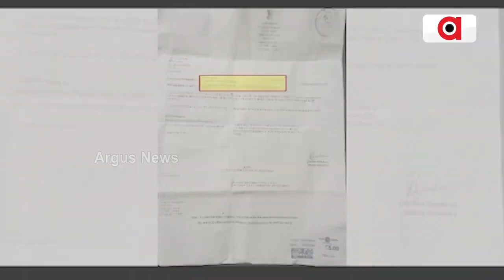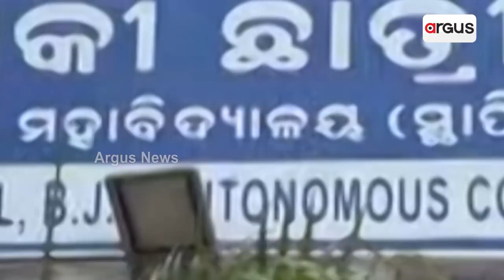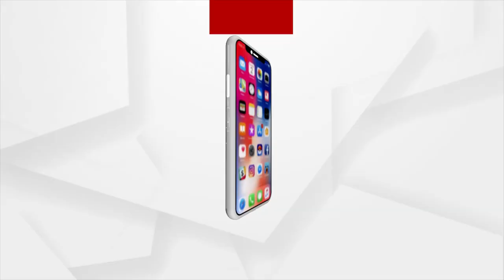ରୁଚିକା ଆତ୍ହହତ୍ୟା ମାମଲା ତଦନ୍ତରେ ପଡିଲା କି ପୂର୍ଣଛେଦ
ରାଷ୍ଟ୍ରପତିଙ୍କ ହସ୍ତକ୍ଷେପ ପରେ କମିଶନରେଟ ପୋଲିସ ବାଧ୍ୟବାଧ୍ୟକତାରେ ଦେଲା କି ବିଜେବି ଛାତ୍ରୀ ରୁଚିକା ଆତ୍ମହତ୍ୟା ମାମଲାର ରିପୋର୍ଟ...ମୋବାଇଲ ସିଙ୍ଗାପୁରରେ ନ ଖୋଲିବା ପରେ ତଦନ୍ତରେ ପଡିବ କି ଯବନିକା